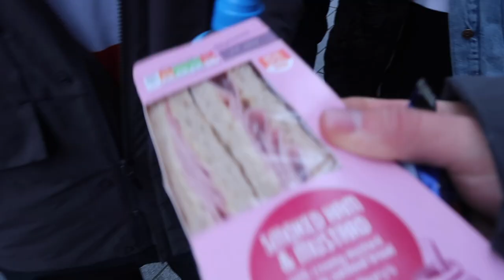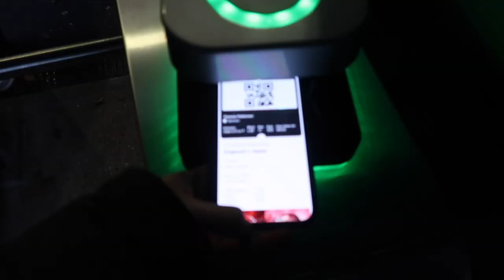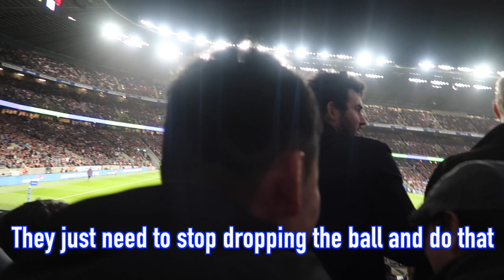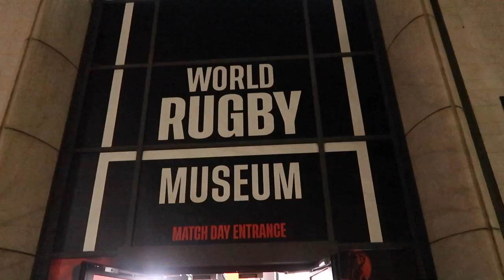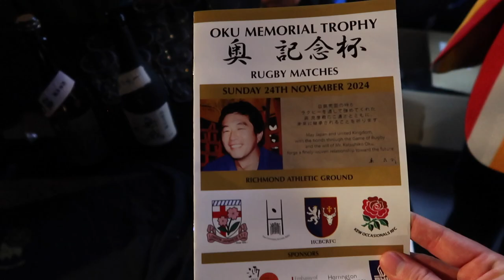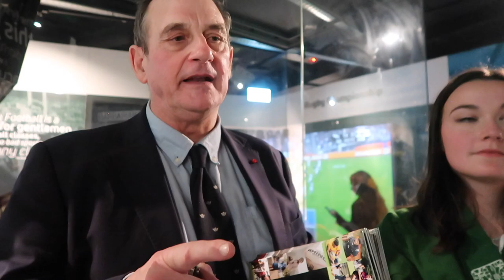England vs Japan at Twickenham | 2024 Autumn Internationals | Tommy Travels Ep.20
押忍どうもTommyHCPです!

On this episode of Tommy Travels we go to Twickenham to see the Brave Blossoms take on the Red Roses in the Autumn Internationals.

A huge thank you to Tom, Alvin, Hideki and the London Japanese Rugby Club for being in the video!

Chapters
0:00 - Intro
0:48 - Train delays
1:17 - Walking to the stadium
2:09 - Inside Twickenham
2:36 - Score predictions
3:18 - Our seats
3:30 - National anthems
4:07 - Kick off
5:49 - Half Time
7:13 - Second Half
8:03 - Game Over
8:18 - Nonde
8:53 - En route sake reception
10:00 - Bill Sweeney, CEO of Rugby Football Union
10:22 - H.E. Hiroshi Suzuki, Japanese Ambassador to UK
12:30 - Reg Clark, CEO of Rhino Sport & Leisure Ltd
13:06 - London after hours
13:19 - Cabbage Patch
14:15 - Sukiyaki
14:47 - Group photo
15:34 - Outro